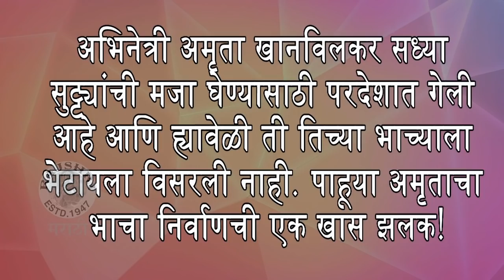Amruta Khanvilkar | 'ह्या' कारणासाठी अमृता गेली दुबईला! | Katyar Kaljat Ghusali, One way Ticket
अभिनेत्री अमृता खानविलकर सध्या सुट्ट्यांची मजा घेण्यासाठी परदेशात गेली आहे आणि ह्यावेळी ती तिच्या भाच्याला भेटायला विसरली नाही. पाहूया अमृताचा भाचा निर्वाणची एक खास झलक!